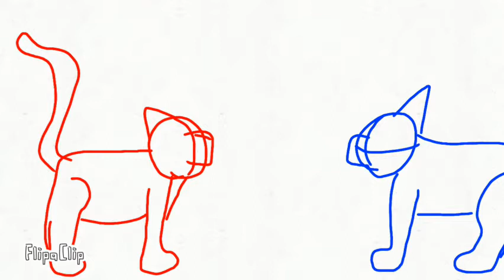WIP part 10 Fandom/OC MAP Beginner Friendly (StarCat)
Hello everyone! Here's my WIP for part 10 for the Starcat's MAP! Good video!
Bonjour à tous! Voici le WIP de la part 10 de la MAP de Starcat! Bonne vidéo!!!